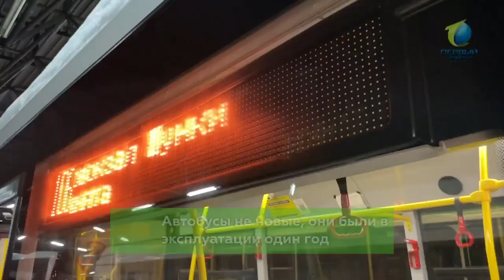Новые автобусы проходят проверку